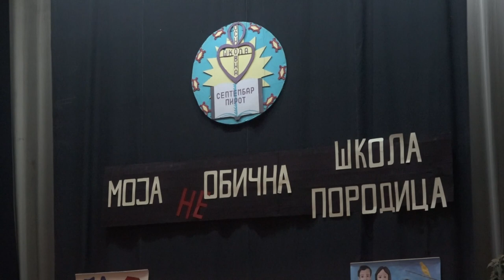OŠ "8. SEPTEMBAR" OBELEŽILA DAN ŠKOLE